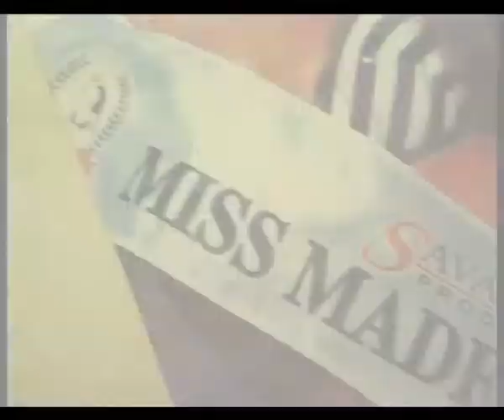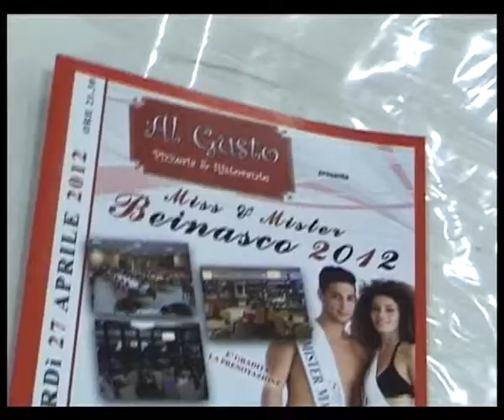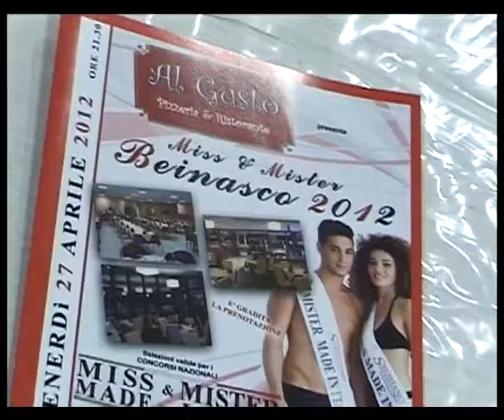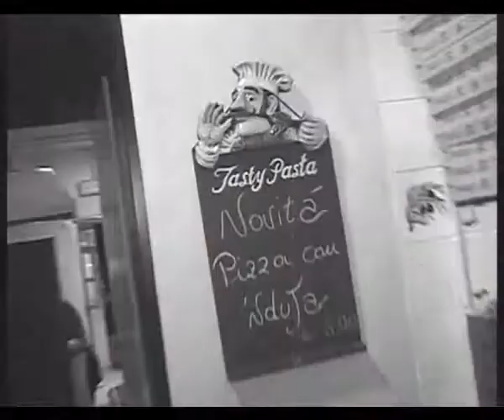FUN TV: MISS BEINASCO "AL GUSTO" parte a